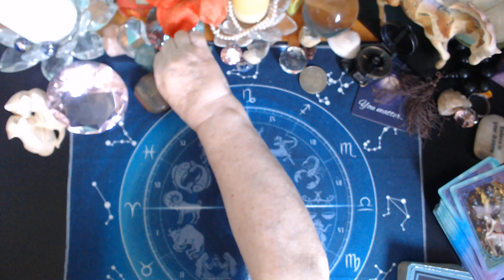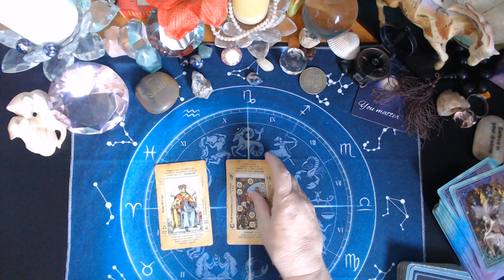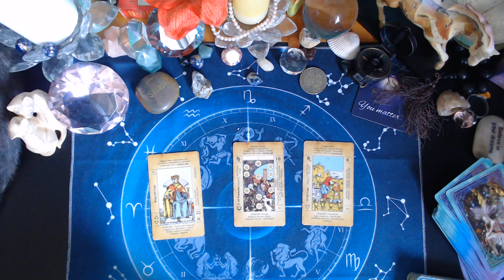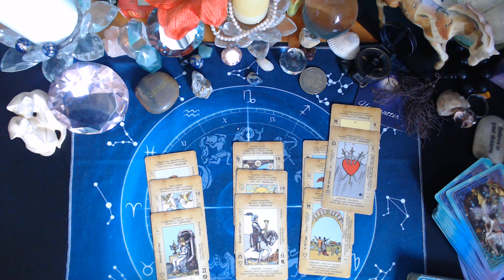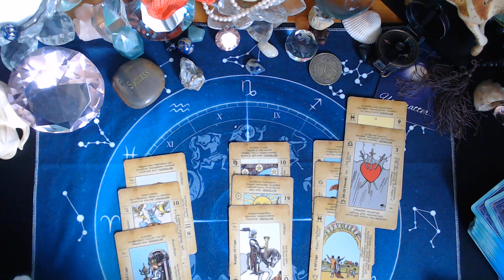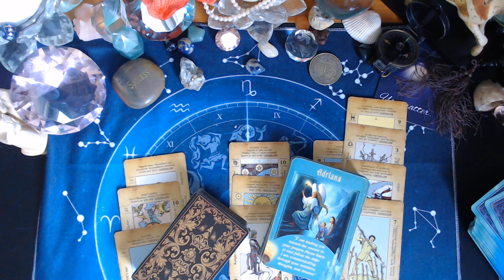LIBRA ♎Things Are Flowing Naturally! Week Of AUG 25 2024